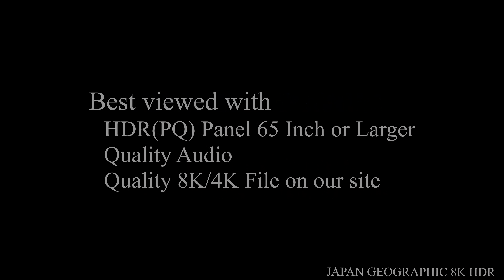8K HDR 石川 史跡金沢城の桜と重文建築内部見学 Kanazazawa Castle with Sakura(Historic Site) and Cultural Properties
石川県金沢市 金沢城 Kanazawa castle,Kanazawa city,Ishikawa